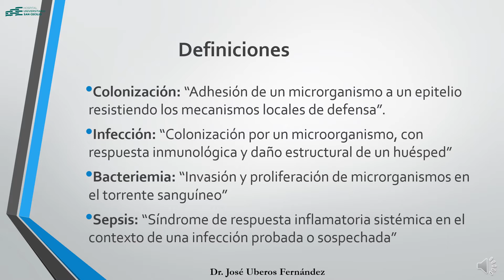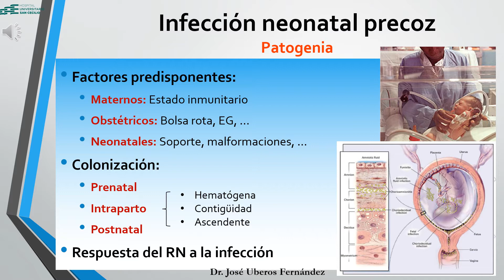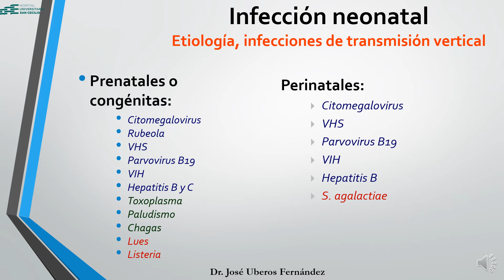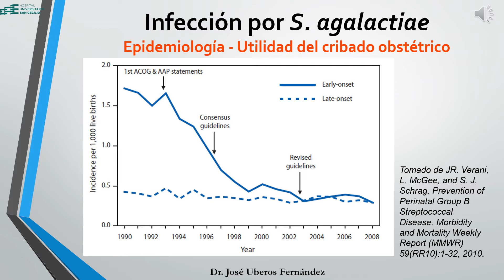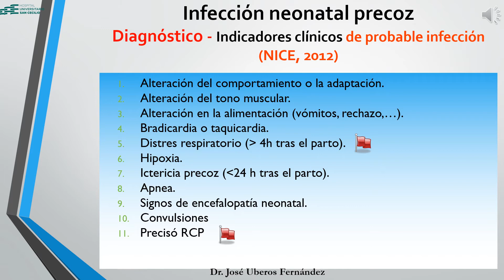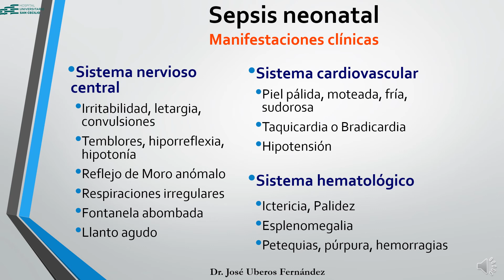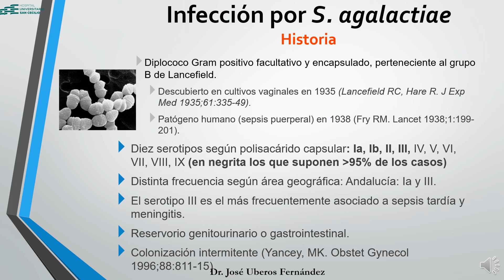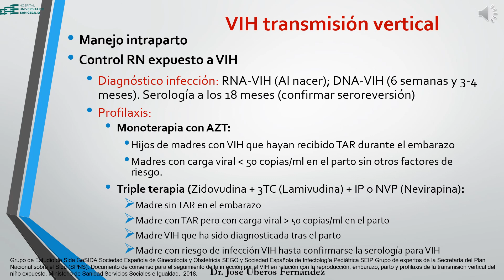Infecciones de transmisión vertical en el recién nacido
Contenidos:
- Concepto y prevalencia de la infección por transmisión vertical.
- Factores de riesgo de infección.
- Etiología, epidemiología y factores diferenciales de las infecciones de transmisión vertical y nosocomial más frecuentes.
- Sepsis neonatal.
- Meningitis neonatal.
- VIH de transmisión vertical.